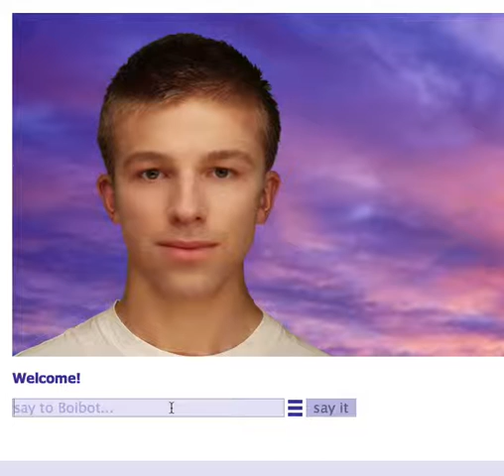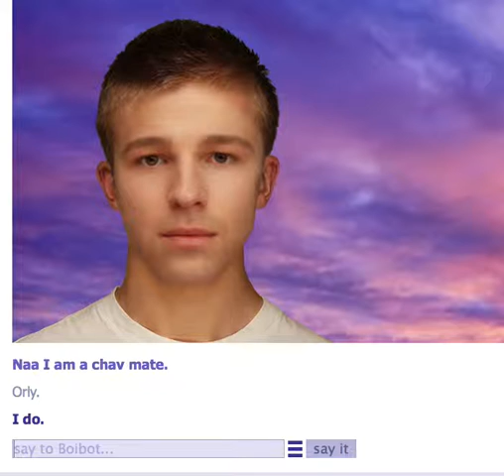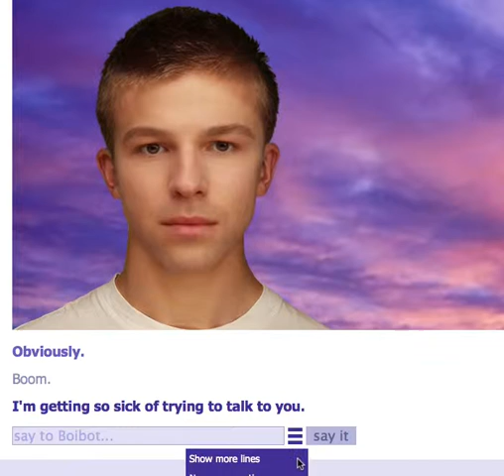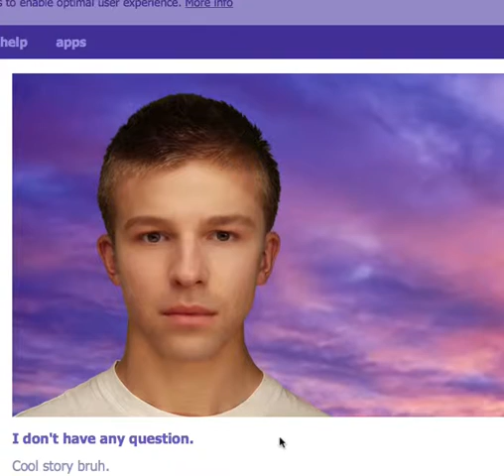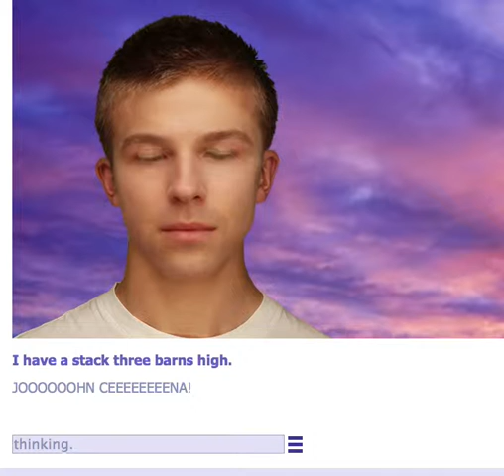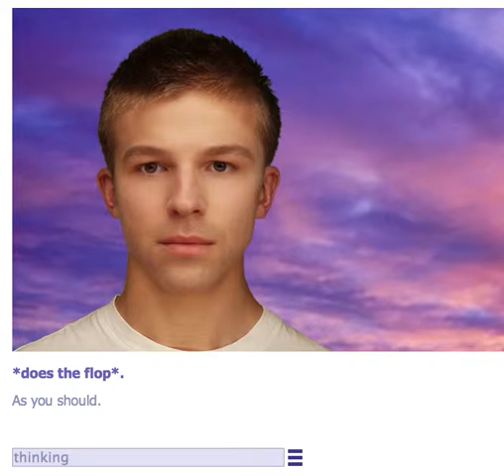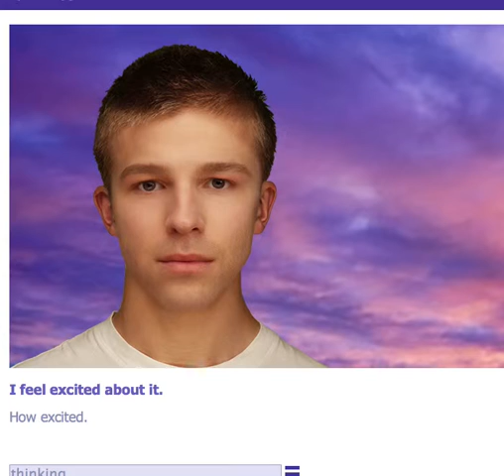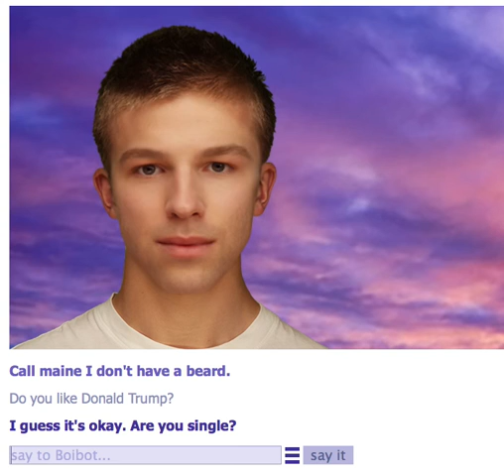Boibot Randomness 1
MERRY CHRISTMAS/HOLIDAY AND HAPPY NEW YEAR